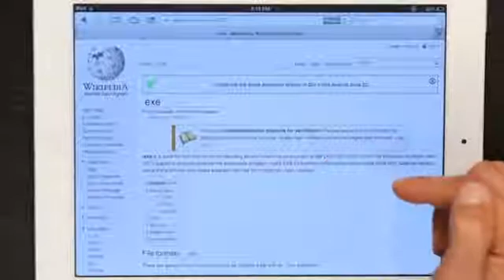Will an EXE File Run on an iPad?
Will an EXE File Run on an iPad?. Part of the series: Tech Yeah!. EXE files are known as "executable" files. Find out if an EXE file will run on an iPad with help from an Apple electronics expert in this free video clip.